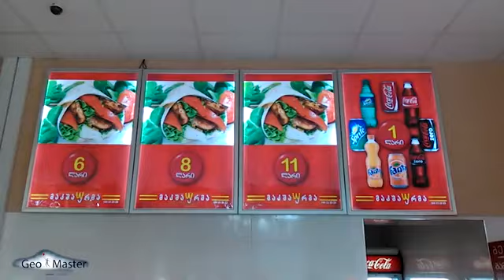١٨ ديسمبر ٢٠٢٣